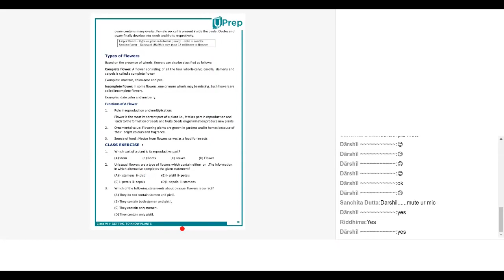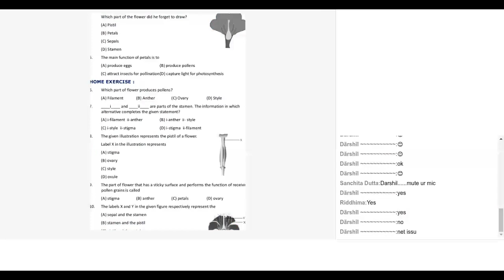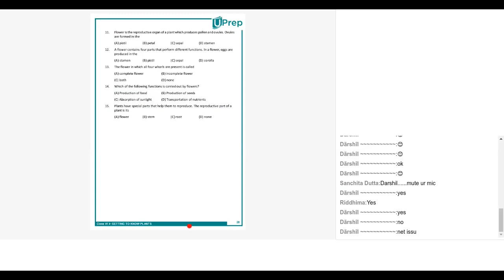Question on the Flowers | Getting to know plants | Biology 6 | UPrep | IIT JEE/NEET/NTSE/NSO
Here we will be discussing some questions and answers of flowers